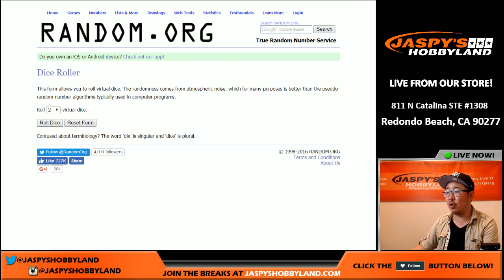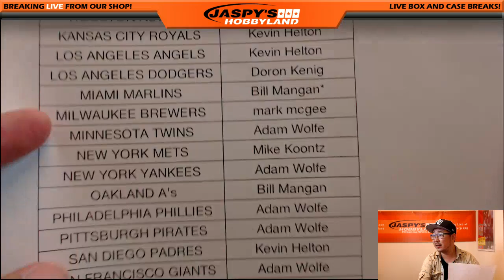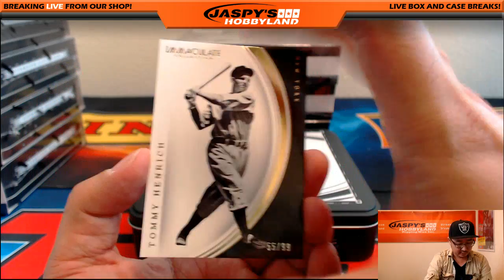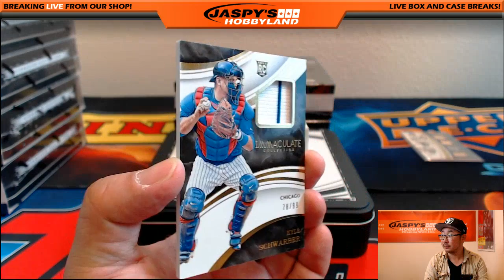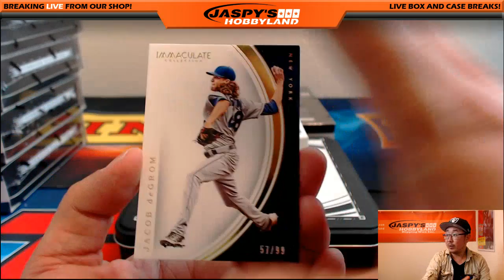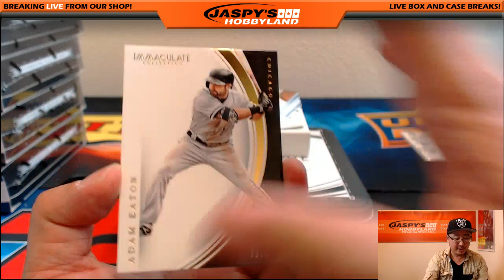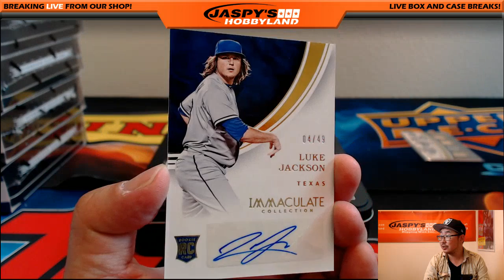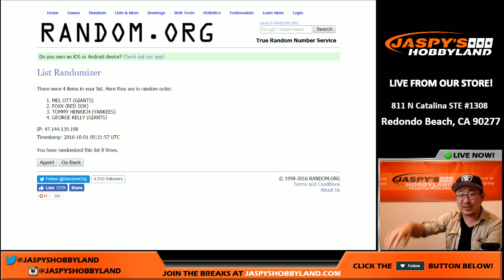09/30/16 [4Box (1/2) RANDOM TEAM] #5 - 2016 Panini Immaculate MLB Baseball